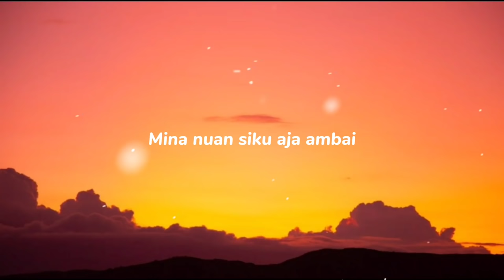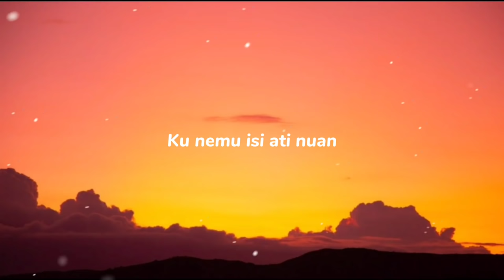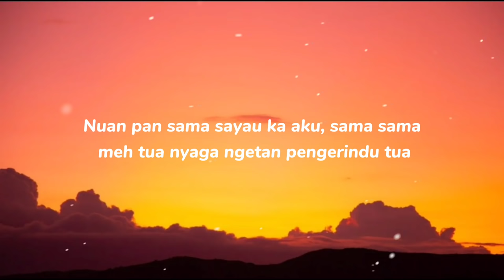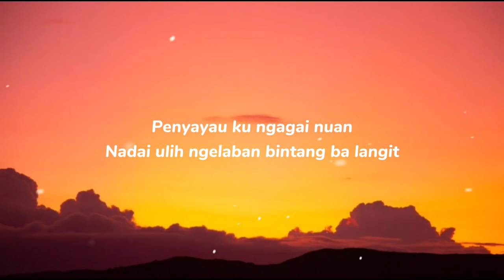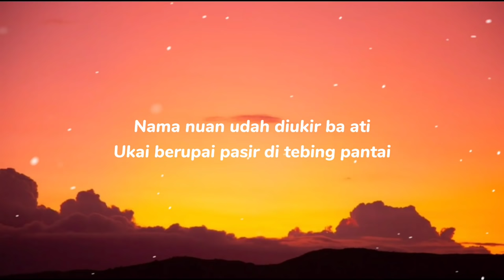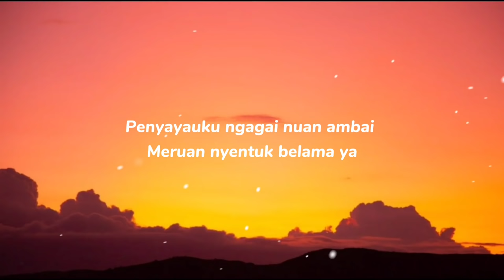Sharin Amud Shapri - Mina nuan (lyrics)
Aram sama-sama niki ke nama Sarawak

Lyrics *Mina nuan*
Mina nuan siku aja ambai
Ti ku simpan dalam atiku
Mina nuan selalu ba penemu aku
Ku lengau ka nuan

Aku nemu isi ati nuan
Nuan pan sama sayau ka aku
Sama sama meh tua nyaga ngetan
Pengerindu tua

[1]
Penyayau ku ngagai nuan
Nadai ulih ngelaban bintang ba langit
Janji sumpahku
Mina nuan dikesayau ke aku

Oooo..

[2]
Nama nuan udah diukir ba ati
Ukai berupai pasir di tebing pantai
Padam beresi terebai ke ribut kudi
Penyayauku ngagai nuan ambai
Meruan nyentuk belama ya

Repeat [1][2]

Tags 🔖
Nikal,nikal, nikal by ray bryan,ray,ray bryan,lagu iban,iban song,sarawak,cover,nikal cover,jiwang iban,lagu jiwang iban,lagu 2021,tiktok song,petang,gidan,kitaiedit